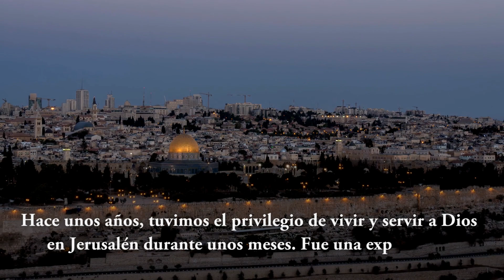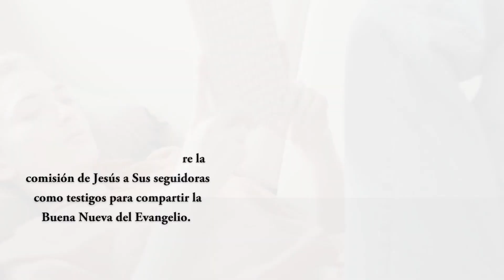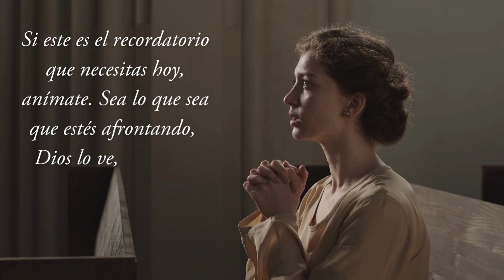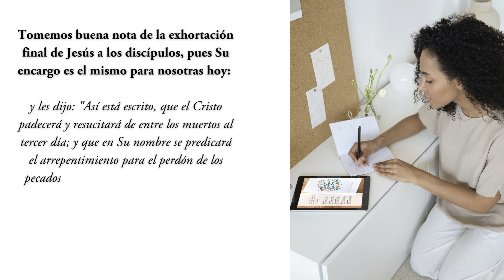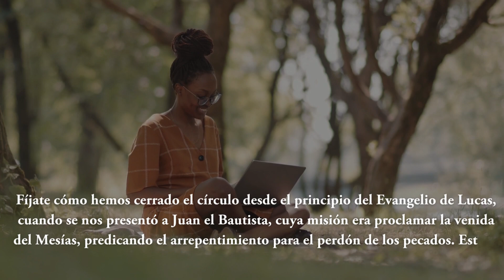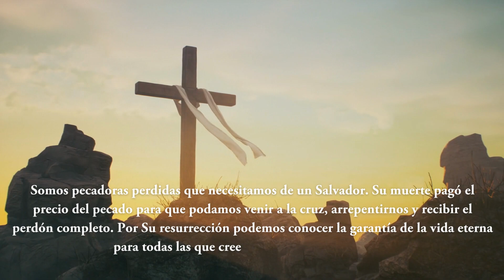Artículo semana 6 Somos testigos